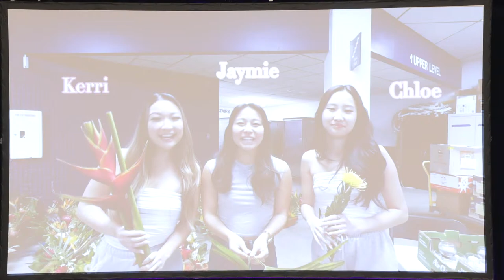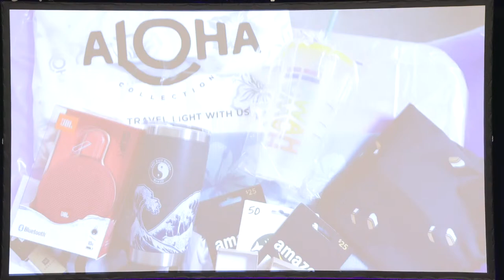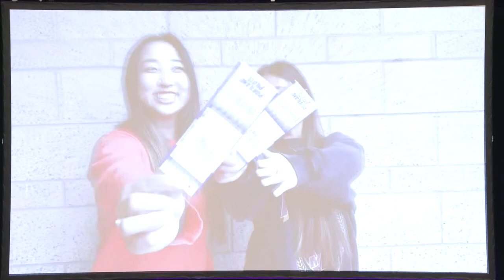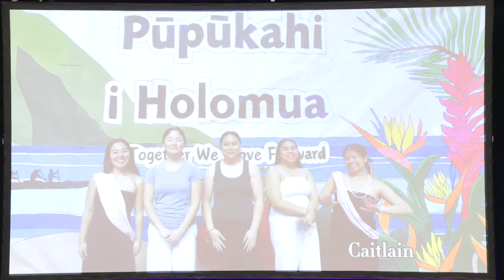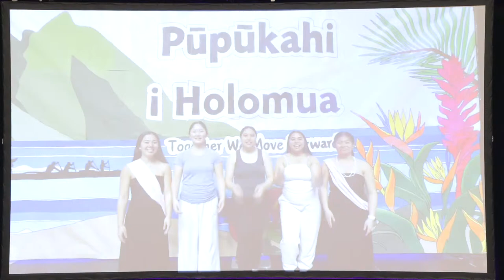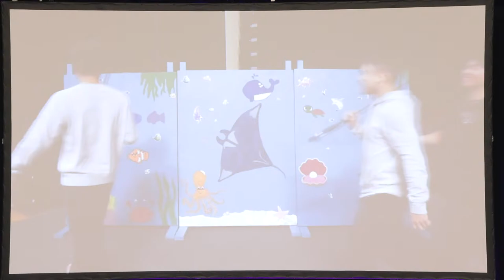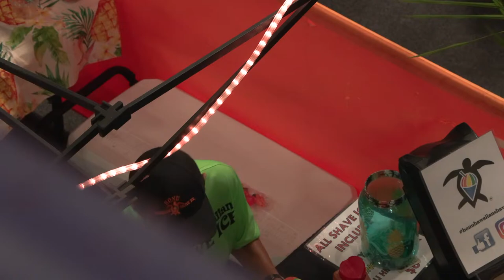Luau | University of Portland